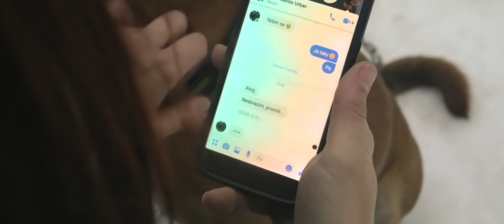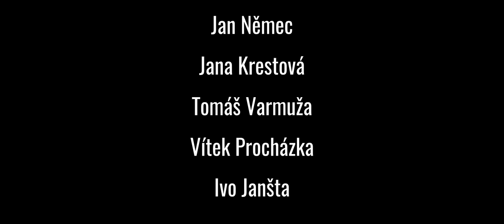Zimní Párty / Winter Party (krátký film / short film)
Můj první krátkometrážní amatérský film (2019)
Žánr: drama/thriller/mysteriózní
Natočeno za dva dny na GH4 + Sigma 17-55mm 2,8f
Scénář, režie, kamera, střih: Zbyněk Lola
Zvuk, colour grading, střih: Branislav Zvolenský
Hudba: Martin Doležal, Marek Dusil Blend

My first short movie (2019)
drama/thriller/mystery
Shot during two days on GH4 +  Sigma 17-55mm 2,8f
Screenplay, director, cinematography, edit: Zbyněk Lola
Sound, colour grading, edit: Branislav Zvolenský